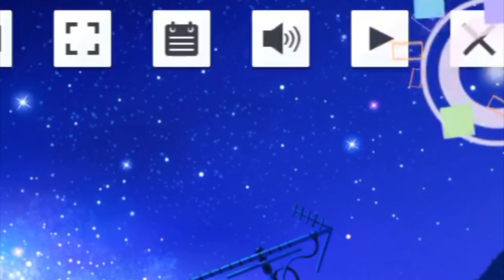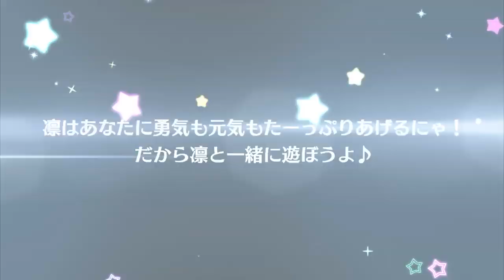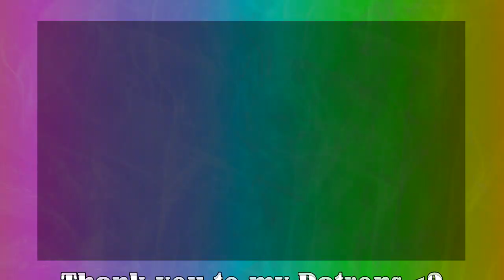This SIFAS event is filled with high level mountains...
Also sandwiching.